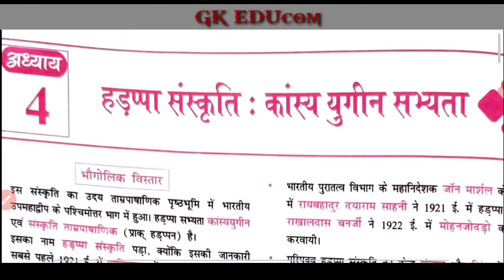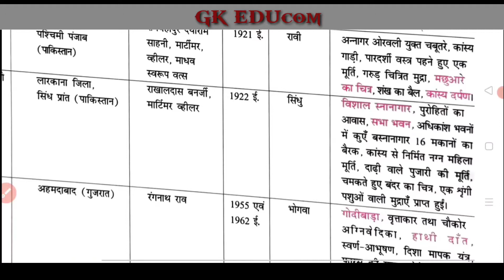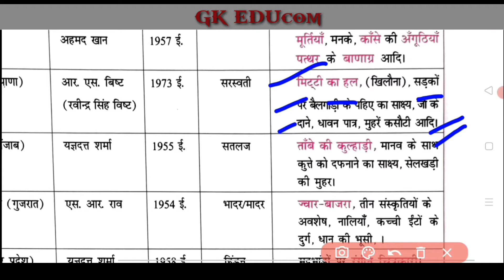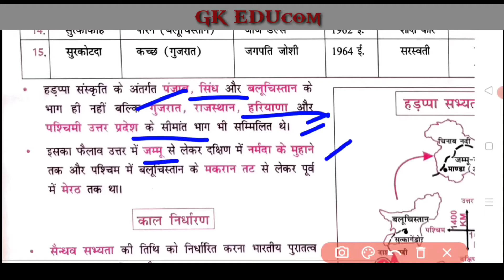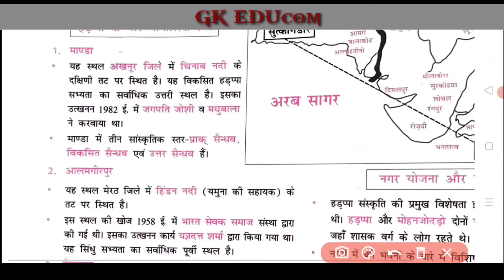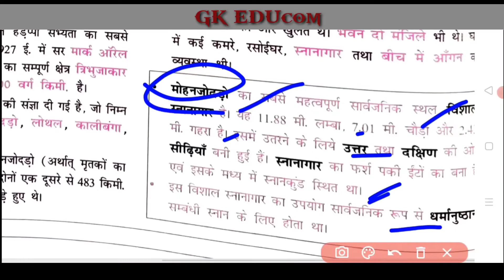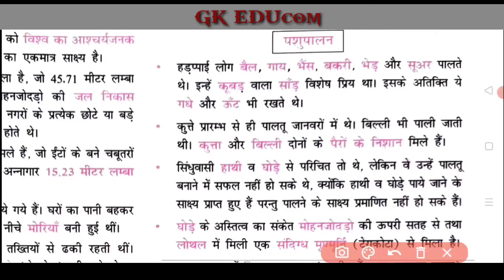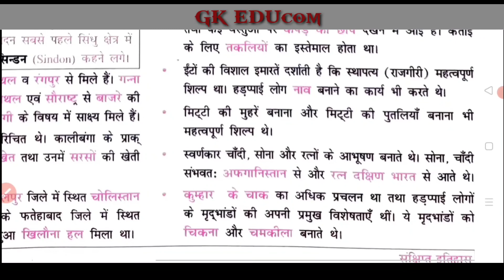हड़प्पा संस्कृति : कांस्य युगीन सभ्यता | Chapter-4 | Part - 1 | By: Deepak Kumar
हड़प्पा संस्कृति : कांस्य युगीन सभ्यता | Chapter-4 | Part - 1 | UPSC/SSC/HSSC/RRB/Banking | By: Deepak Kumar

इस वीडियो में महेश कुमार बरनवाल द्वारा लिखी गई इतिहास की पुस्तक का चैप्टर 4 करवाया गया है | यह चैप्टर 4 का part 1 है |

Gram sachiv
haryana police
gk trick